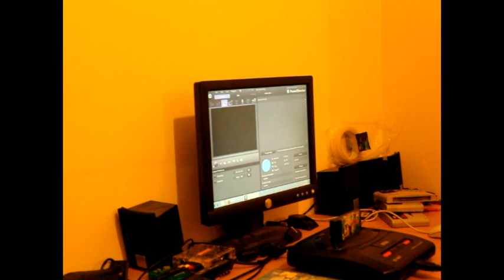Lets Play Decap Attack For The Sega Megadrive Classic Retro Game Room